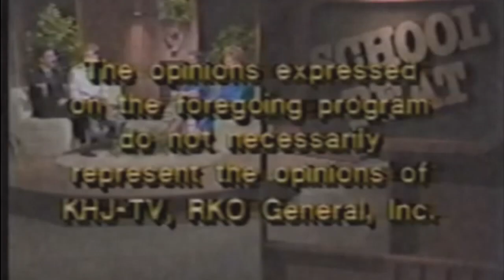RKO Television KHJ-TV Channel 9 Csupo (1986, Restored)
Original VoltageEffects117 HD Delete.
More Klasky Csupo Parody.
Everybody's United States.